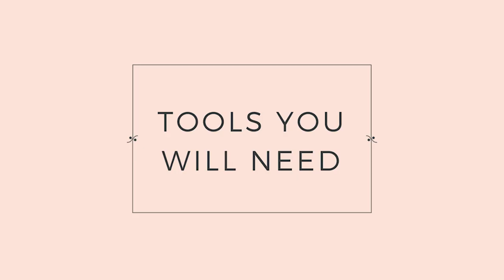How to make PENDANT WITH BEZEL. List of tools! Silversmithing for beginners.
OPEN TO FIND RESOURCES AND LINKS! How to make pendant with bezel - Rose Quartz pendant necklace. Today I will show you how to make a bezel and set the stone, with list of materials and tools!

⭐️ BASIC TOOLS:
- Dremel torch
- Third hand
- Soldering tripod
- Soldering block (honeycomb)
- Soldering charcoal brick
- Solder pick
- Borax cone US
- Hot plate for pickling
- Glass beaker or glass bowl
- Basic saw frame
- Saw frame
- Bench peg
- Bench peg and anvil
- Saw blades
- Dremel 3000 hand rotary tool set
- Dremel 4000 hand rotary tool set
- Dremel Flex Shaft Attachment
- Foredom Rotary Tool
- Center punch
- Rawhide mallet
- Ball pein hammer
- Chasing hammer
- Ring clamp
- Ring bezel pusher
- Set of pushers
- Burnisher or Agate knife burnisher
- Barrel (tumbler) polisher
- Ring measuring mandrel
- Ring measuring tools set (mandrel, mallet, sizer)
- Half round pliers
- Flat nose pliers
- Round pliers
- Pliers SET
- Wire Cutting pliers
- Flush cutting shears
- Steel block for bench top
- Selection of sandpapers

⭐️ LET’S CONNECT!

MUSIC: By amazing Elisha David, from his album Signs & Wonders:
"Safe"
"Around The Moon"